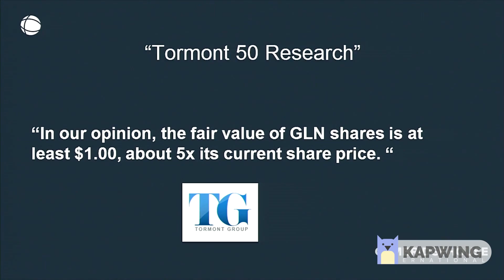Jesse Dylan aka Michael Woodman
Scammer Jesse Dylan and/or Michael Woodman of Good Life Networks, GOOD.v in Vancouver.